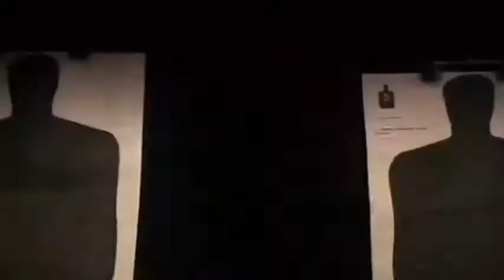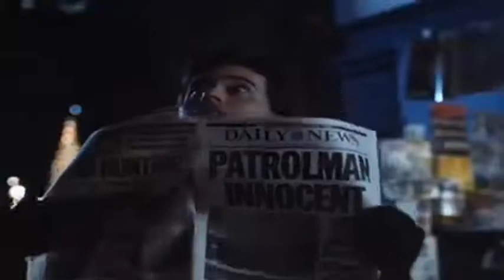104.Officer Matt Cordell (Top Horror killers villains antiheroes)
After being betrayed by the same law that the obeyed the officer Matt Cordell  became the same dark side of justice, Matt Cordell is in 104th place.
104.Officer Matt Cordell
103.Dr. Toribio Páez de Toledo
102.Santa Claus William Billy Chapman
101.Merle Dixon
100.Marie Laveau
99.Mickey Altieri
98.Victoria Vicky Robledo
97.Sue Ann Ma Ellington
96.Robert The Doll
95.Matthew Hopkins
94.Sister Jude / Judy Martin
93.Dr. Philip K. Decker / Button Face
92.Mia Colucci
91 Sebastian Cane The Hollowman
90.The Mummy / Priest Prince Imhotep
89.Shane Walsh
88.Dr. Anton Phibes
87.Jenny Reynolds
86.Paula Lacalle
85.Jennifer Hills / Angela Jitrenka
84.Darryl Revok
83.Jill Roberts
82.Dr. Arthur Arden / Hans Grüper
81.Professor Julio Salaberry
80.Alyce
79.Chatterer
78.Renata Medina
77.Mrs. Pamela Sue Voorhees
76 Alfredo Sawyer
75.Luciano Barraco
74.Captain Badass Spaulding
73.Jason Voorhees The Killer of the Crystal Lake
72.Leslie Vernon
71 Esther Coleman
70.May Dove Canady
69.Lubdan The Leprechaun
68.Sister Mary Eunice McKee
67.Jack Frost
66.Yautja
65.Amanda Young
64.Roman Bridger
63.Antonio Cruz
62.The Thing
61.Victor Crowley
60.Lord Voldemort
59.Darth Vader
58.Joker
57.Catherine Tramell
56.Mrs. Vera Mum Cosgrove
55.Chop Top
54.Guillermo Inchausti
53.It The Clown
52.Jed Potter
51.Ben Willis The Fisherman
50.Dra. Carla Lucero
49.Cropsy
48.John Lowe
47.Dr. Herbert west
46.The Collector
45.Samhain
44.ChromeSkull
43.Mrs. Janet Morello
42.La Garza
41.Donald Harris
40.Darth Sidious
39.Eleanor
38. Freddy Kruger
37. William Billy Loomis
36.Xenomorph
34.The Tallman
33.Bo Sinclair
32.Mary Shaw
31.The Joker
30.Dr. Oliver Thredson
29.Damien Thorn
28.Regan Teresa MacNeil
27.Frankenstein
26.Wishmaster
25.The Creeper
24.Candyman
23.Pinhead
22.The Wolfman
21.Pennywise The Dancing Clown
20.Patrick Bateman
19.Kayako Saeki
18.Bill Gates
17.Jeremy Melton
16.Vanessa Redland
15.Tamara Riley
14.Valerie Spiro
13.Thomas Reddman
12. The Devil
11.Otis Driftwood
10.Jack Torrance
9.Dracula
8.Henry Kane
7.Jigsaw
6.Ghostface
5.Ash Williams
4.Chucky
3. Norman Bates
2.Hannibal Lecter
1.Leatherface
0.Michael Myers
-1.Jason Voorhees
Freddy Krueger